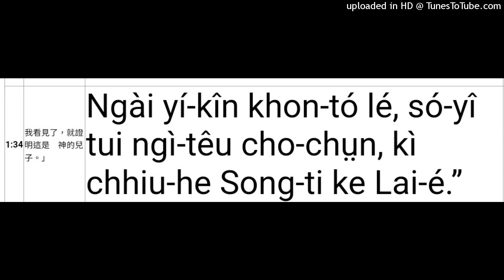客語約翰福音1章34節